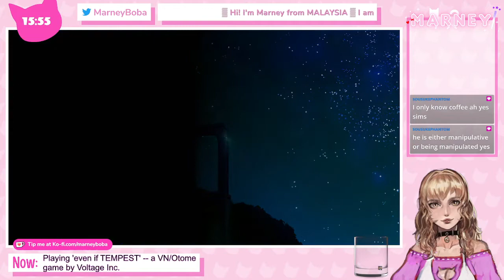【even if TEMPEST】Prologue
Model PNG: AncientMoonLad